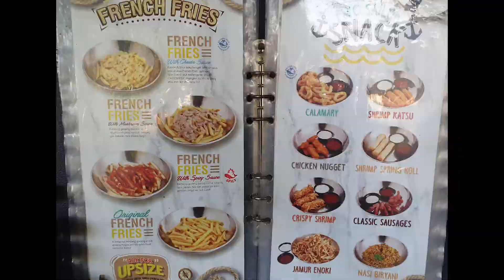Fish and Chips HARGA MAHASISWA rasa BINTANG LIMA!!!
Mau makan fish and chips enak, tapi harganya mahal?
Jangan khawatir, sekarang ada solusinya!!

Fish Wow Cheese, menawarkan berbagai varian fish and chips dengan bumbu2 yang gurih menawan, serta side dish seperti ayam, mac n cheese, dll, dengan harga TERJANGKAU tapi rasanya super WUENAK, ga kalah sama yang mahal2.

Lokasi Fish Wow Cheese saat syuting di :
Jalan Lombok no 30, Bandung
(mungkin waktu kalian nonton ini, gerainya sudah pindah)

Tunggu apalagi? Ayo cobain dan rasakan sendiri nikmatnya!

Credits :
Picture :
Al dente :